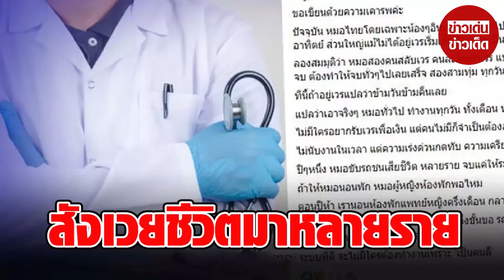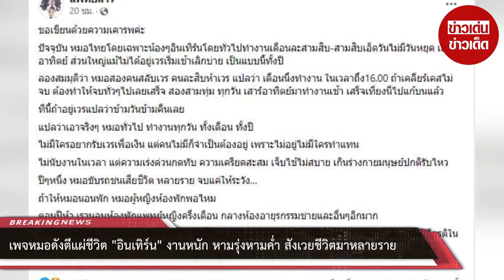เพจหมอดังตีแผ่ชีวิต “อินเทิร์น” งานหนัก หามรุ่งหามค่ำ สังเวยชีวิตมาหลายราย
00:00 - Intro
00:10 - News
01:00 - Minute